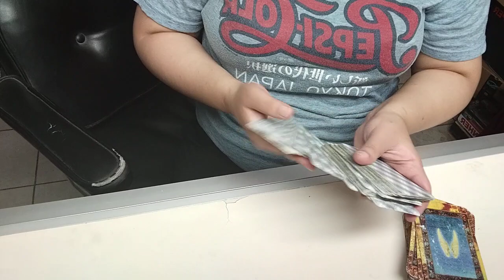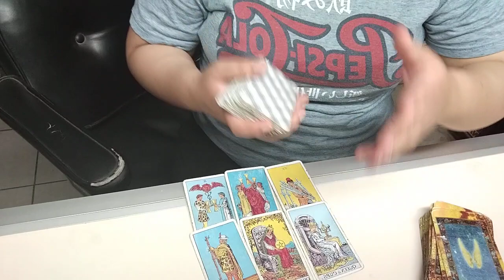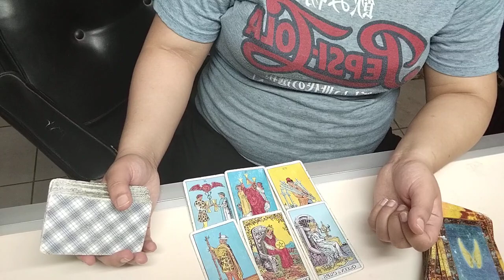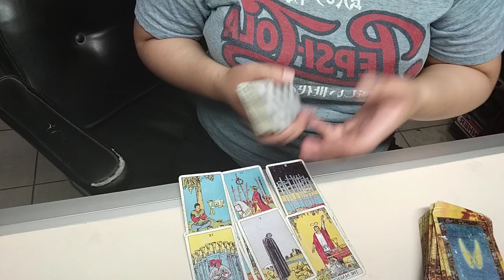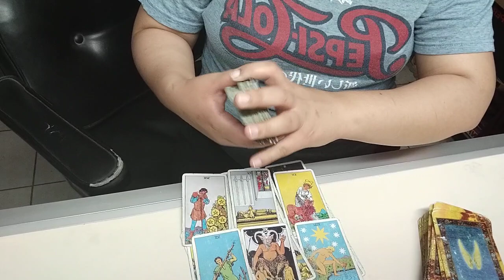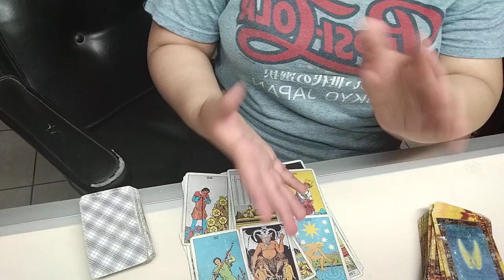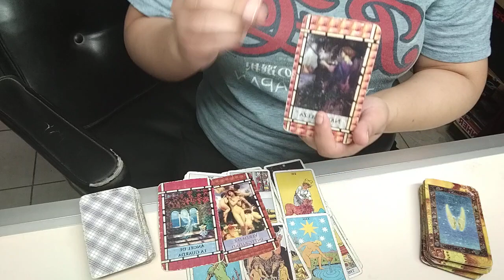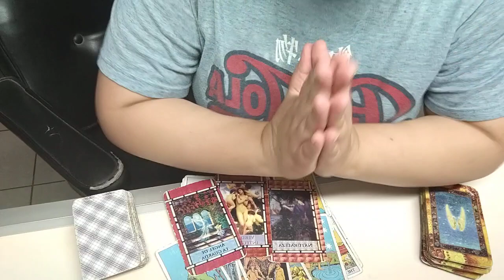Por qué está con alguien que l@ maltrata❓❓❓❓❓❓❓❓❓❓❓❓❓❓❓❓❓❓❓❓❓❓❓❓❓❓❓❓❓❓❓❓❓❓❓❓❓❓❓❓❓❓❓❓❓❓❓❓❓❓❓❓❓❓❓❓❓❓❓❓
Ariel tarot medium y vidente que te brinda mensajes de luz y de amor de la mano de tus angeles, arcángeles y guías espirituales.

todo será vía WhatsApp o correo electrónico
tengo un máximo de 24 horas para responder
(en el día tengo viciones y me llega información  más precisa)